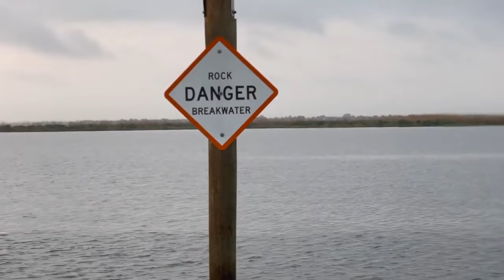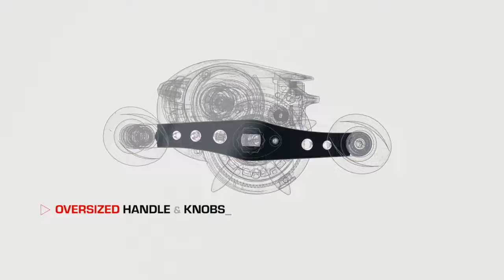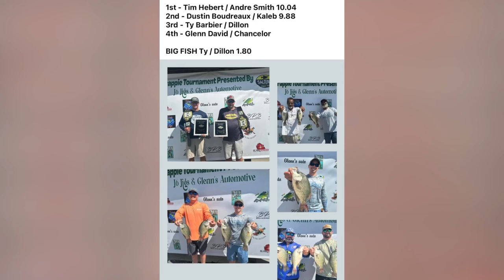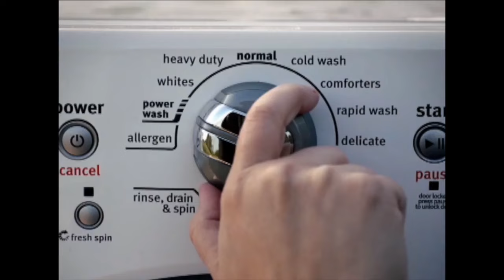Paradise Louisiana 1128